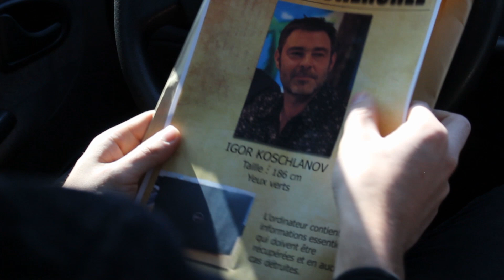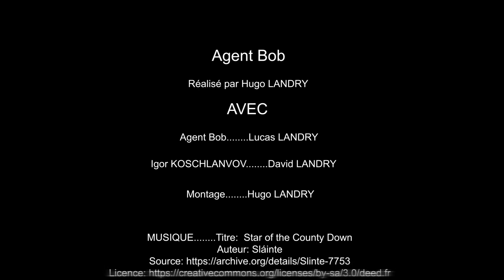Agent Bob [CR HUIS CLOS]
Court-métrage réalisé en une semaine dans le cadre de l'édition spéciale du concours rennais 'Le Court-roulette', organisé par l'association Manual Focus.

Le thème était HUIS-CLOS.

Élément à placer :
"Je perds toujours. J'ai eu la poisse toute ma saloperie de vie"

Un film de Hugo Landry, Lucas Landry, David Landry